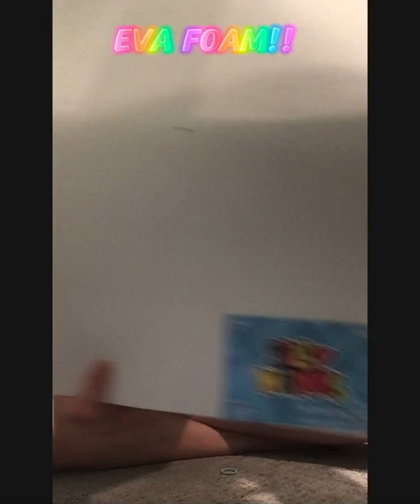One of my first videos ever!! Please support me by liking and subbing thank you★❤️❤️